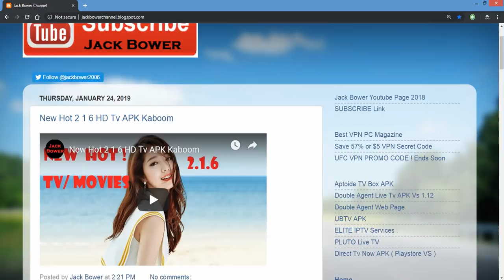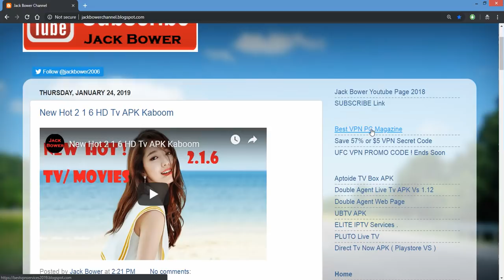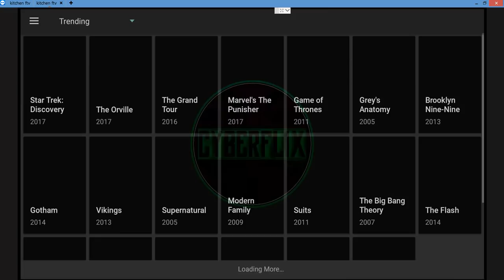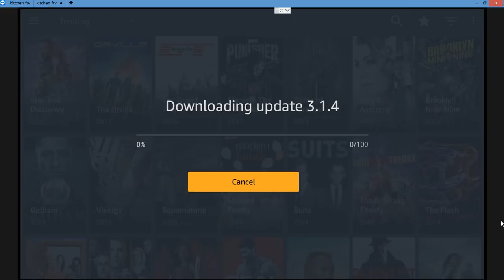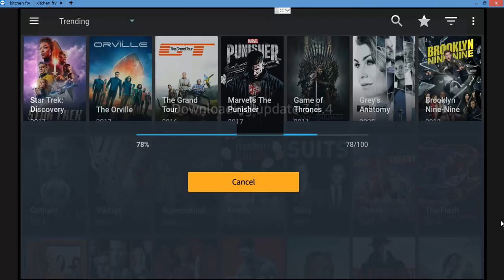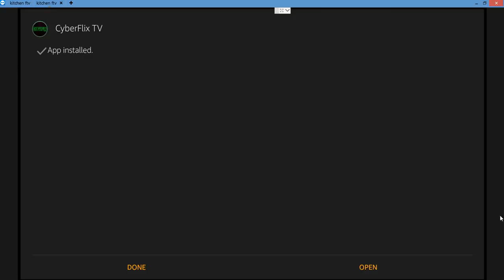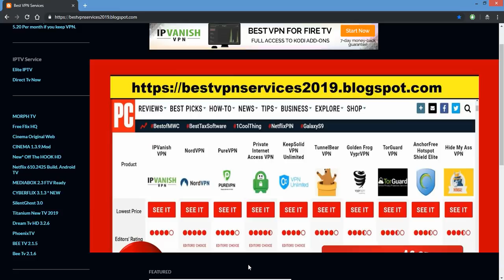New CYBERFLIX Media HD Update Kaboom